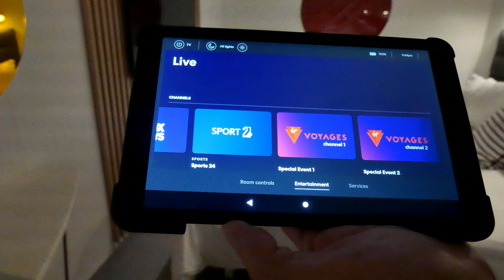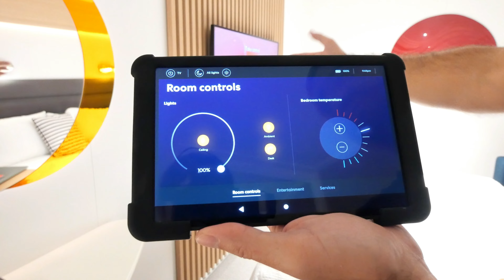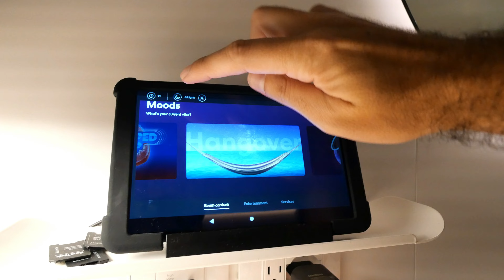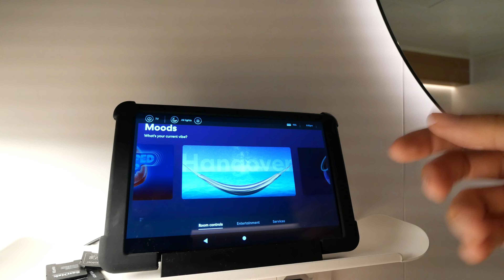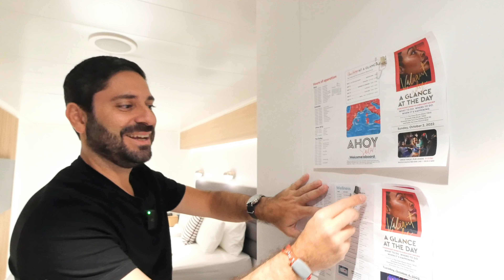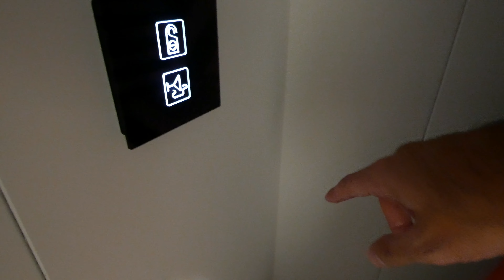COMO É A CABINE INTERNA DO NOVO CRUZEIRO VALIANT LADY DA VIRGIN VOYAGES (cruzeiro só para adultos!)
Veja como é a cabine interna de um navio de cruzeiro novo! Mas não qualquer navio de cruzeiro e sim a cabine do Valiant Lady da Virgin Voyages. Veja nosso vídeo pelo navio no canal @diogokyrillos

Agora os amantes de cruzeiros tem o seu próprio canal! Meu nome é Diogo Kyrillos e por 16 anos venho mostrando o mundo no Youtube, morando e viajando por vários países, muitos deles a bordo de cruzeiros. Construí uma carreira como tripulante e adoro viajar de navio com minha noiva, Eri Kimura, então podem aguardar muito conteúdo a bordo de lindos cruzeiros e dos destinos que passamos pelo Brasil e pelo mundo!